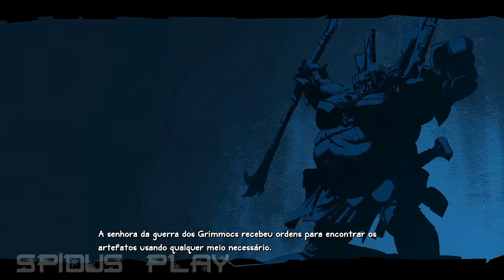Sacred Citadel - Gameplay comentada em português [HD]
Fala galerinha que mora logo ali, me passa um like!?

Segue a gameplay comentada do game Sacred Citadel, game na plataforma 2d de rolagem lateral, no estilo aventura, ação e RPG.
O beat 'em up é um indie game e vendido somente digitalmente para as plataformas:
Playstation 3 via PSN
Xbox 360 via Xbox Live